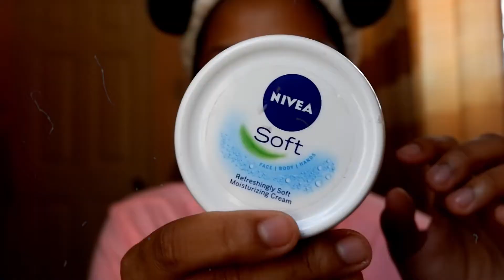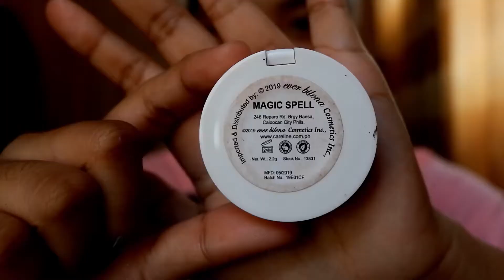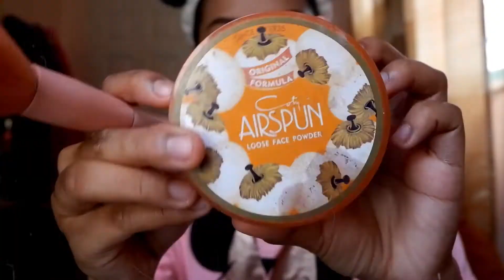Orange 🧡 ║A Makeup Series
Hi mga Amigas! I'm Back

In this makeup series, I'm going to create different makeup looks and each look is inspired by only one color.

XOXO
- Duday